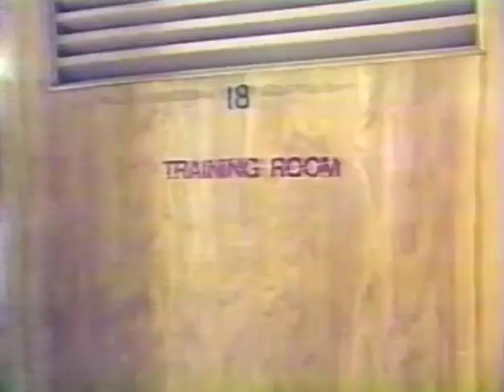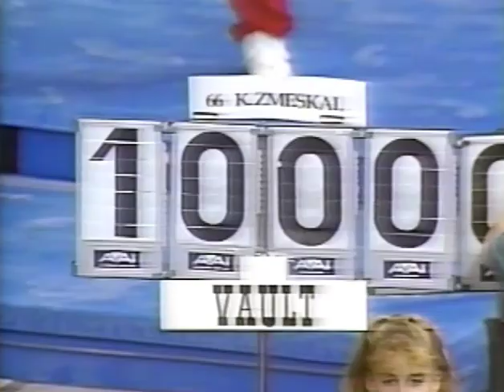America's Best (1992)